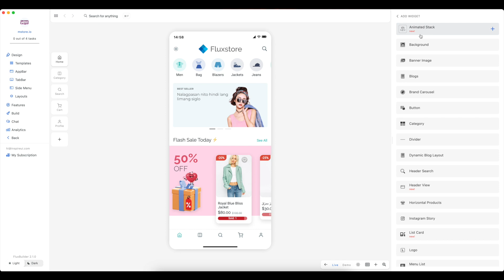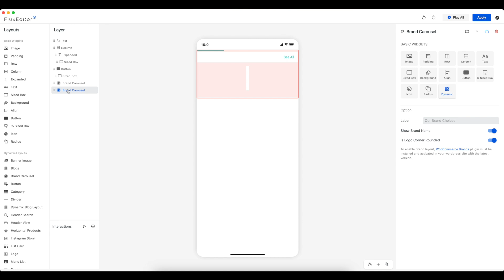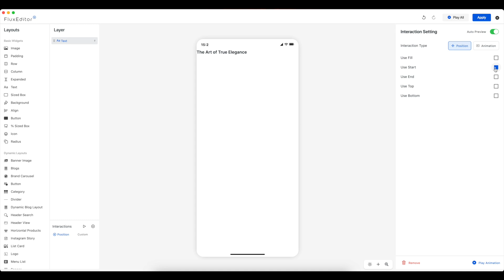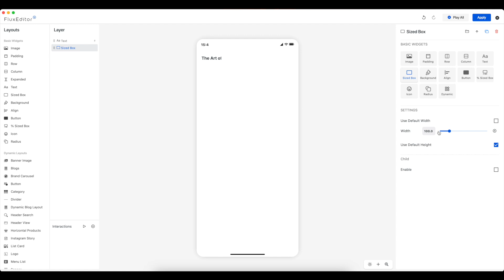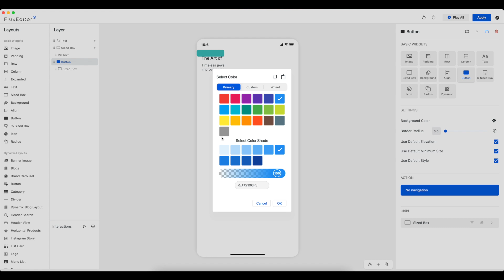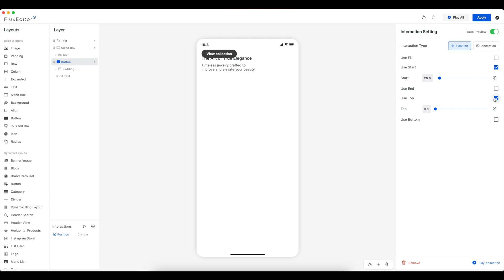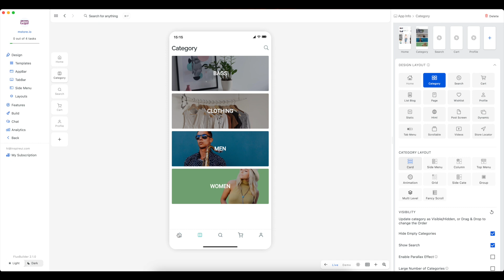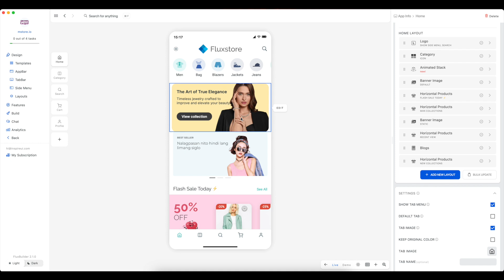FluxBuilder 💥 Animated Stack Layout (Best No-code Flutter App Builder 2026)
New Powerful Layout for Home screen has been introduced on FluxBuilder. Animated Stack. Decorate your app to be more attracting from now!

🔵 FluxBuilder no-code app builder builds diverse Apps effortlessly, including:
👉 Serverless app (build apps without a site)
👉 Webview app from your website
👉 Native app from your website, integrating with WooCommerce, WCFM, Dokan, Shopify, OpenCart, WordPress, Listeo, MyListing, ListingPro, Magento, PrestaShop, BigCommerce, Notion, Strapi, and even ChatGPT, etc.

Multipurpose, such as e-commerce, esim, listing directory, news, pharmacy, grocery, marketplace, food, parcel, delivery, restaurant, salon, etc.

2.
3. Create New App
4. Solve if missing images or slow performance

We would like to contribute more and more to your business.
👉 App Builder (Create your apps)
→ Agencies (Create your app-building tool)